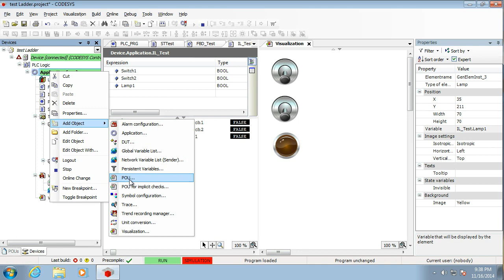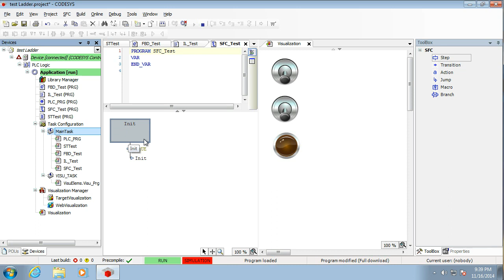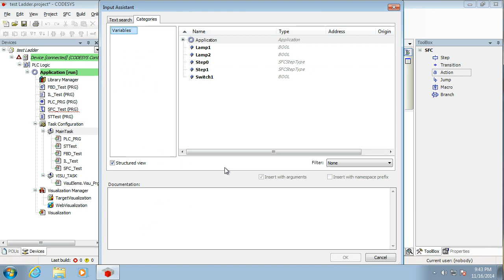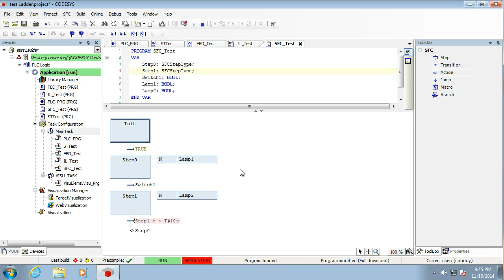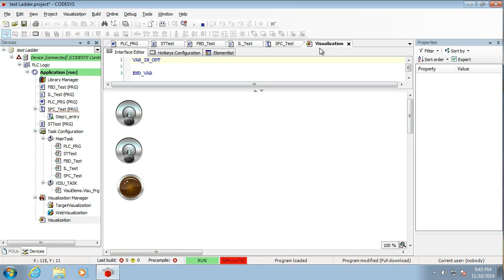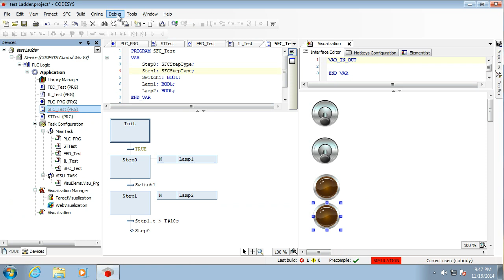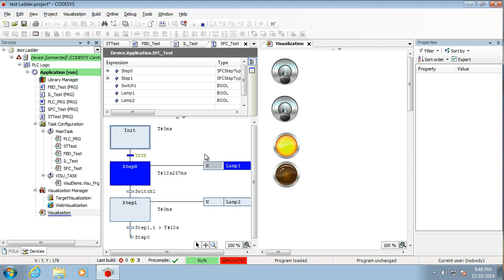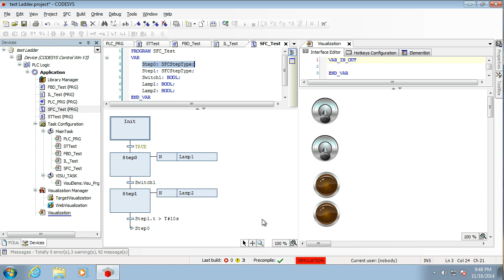Codesys 05 Sequential Function Chart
2 Step Sequential Function Chart with how to get the times working for step transitions